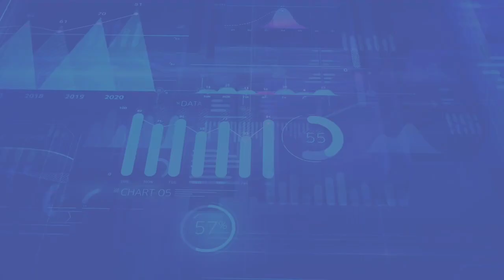Costa Rica economía muestra indicadores de recuperación.Entramos en zona de reactivación económica